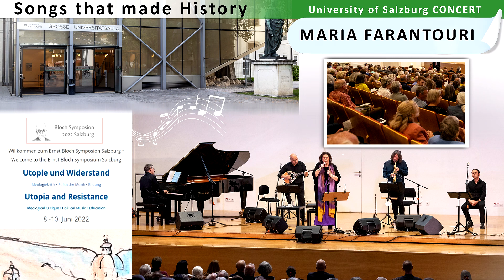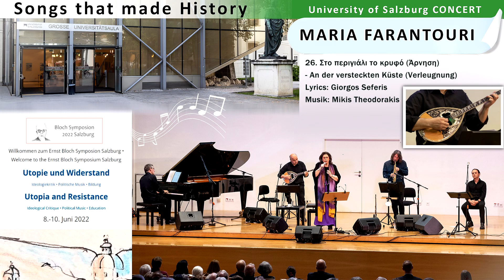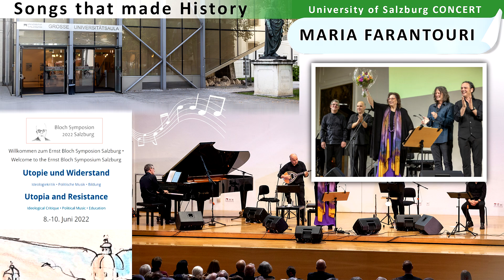Maria Farantouri - Songs that made history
From 8 to 11 June 2022, the Ernst Bloch Symposium entitled "Utopia and Resistance. Ideology Critique - Political Music - Education" was held at the University of Salzburg. During the symposium, fundamental concepts of Bloch's philosophy, such as utopia, hope, education and resistance were considered, presented and discussed from different perspectives. On the occasion of the opening, the world-famous Greek singer Maria Farantouri performed her programme "Songs that made history" and thus kicked off the symposium. She was supported by the musicians Vasilis Gisdakis, Iraklis Zakkas, Achilleas Wastor and David Lynch. The symposium was organized by the PREMISA team of the Paris Lodron University of Salzburg: Prof. Dr. Wassilios Baros, Corinna Christmann, MA, Paraskevi Fanarioti, MA, Johanna Heimbach, MA, Aida Kell-Delic, MA, Ioannis Kourtis, MA, Themistoklis Moutsisis, MA, Daniela Susso, MA, Annika Wastl, BA.